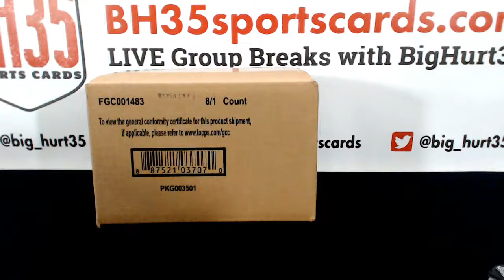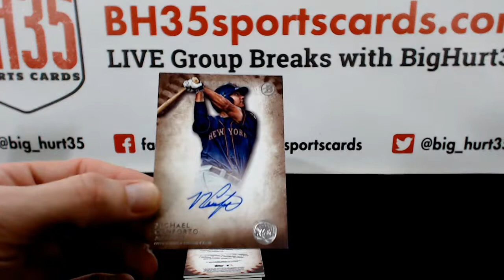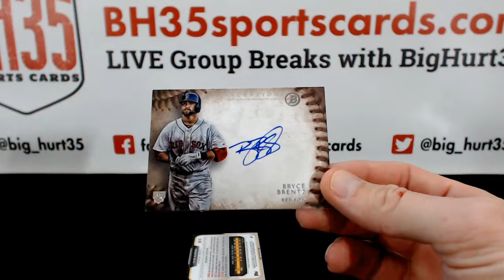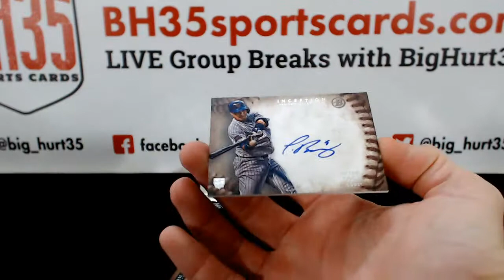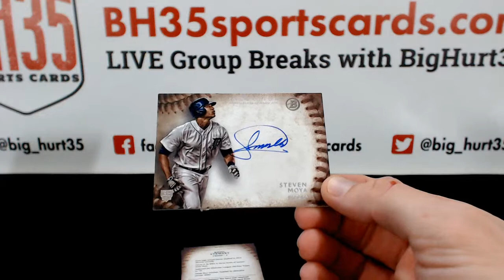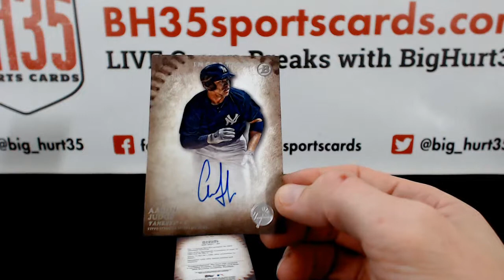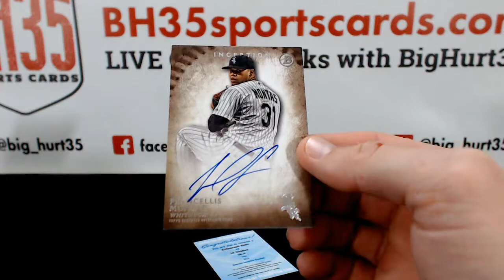2015 Bowman Inception Baseball 4 Box Break Random Teams #3 23 Total Spots